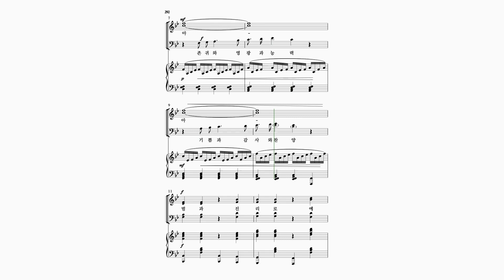[와이즈성가 10집_입례송] 31. 경배하라_Bass